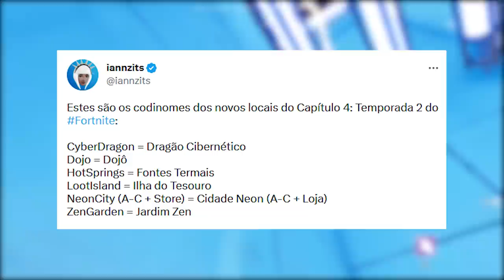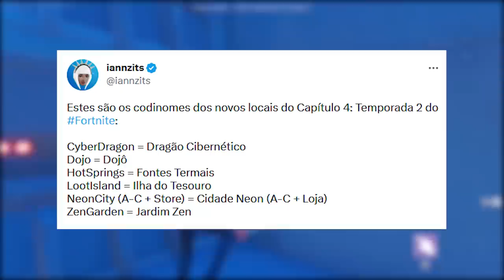AGORA VAZOU O PASSE COMPLETO TEMPORADA 2! (Todas Skins, Mapa Mudanças e mais)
Fala gurizada, nesse vídeo comento sobre passe de batalha completo do Fortnite Temporada 2, mapa e mais. Espero que gostem :)

Programa para editar: Adobe Premiere